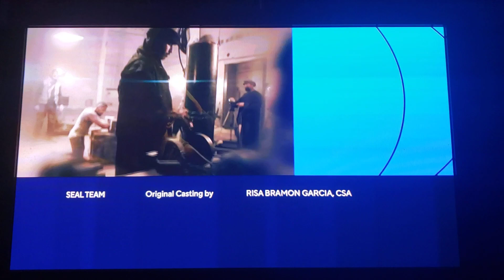CBS Split Screen Credits (February 24, 2021-#2)